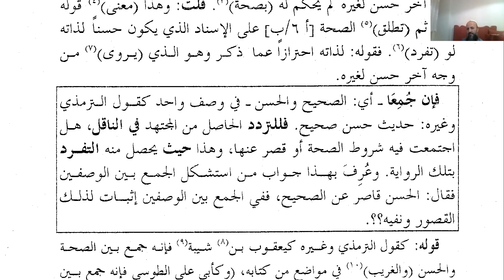Nüzhetü'n Nazar: Ders 17